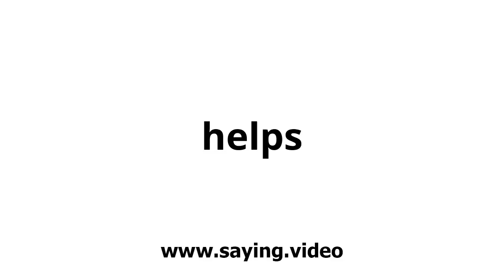How to say helps in English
A short video showing how to pronounce helps.